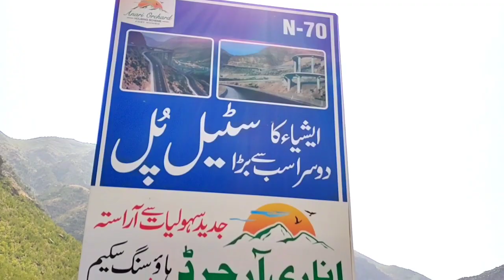Pakistan traveling Asia's second largest bridge in Fort Munro(Dera Ghazi Khan) Vlog